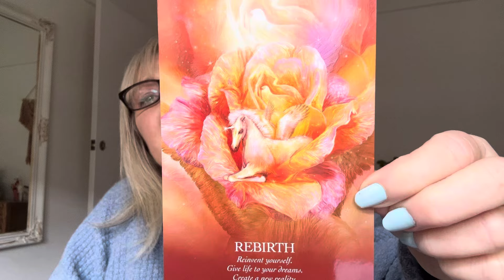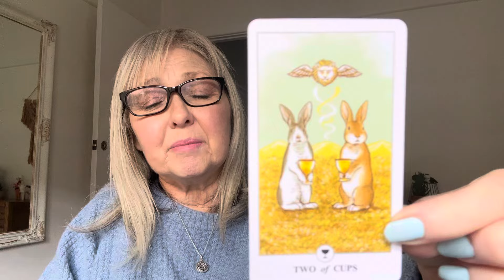Predictions 2024. Chrissy Fitzgerald Psychic.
Predictions. Psychic. Psychic predictions 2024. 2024 predictions. Predictions 2024. Mystic. Mystics. Tarot. Astrology. August. August predictions 2024. psychics 2024.Chrissy Fitzgerald psychic. Psychic Chrissy.